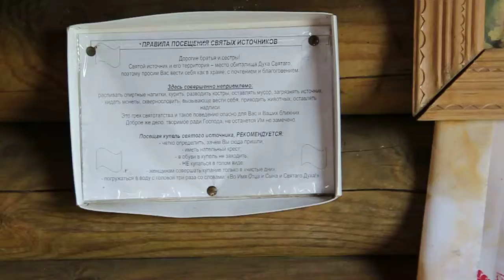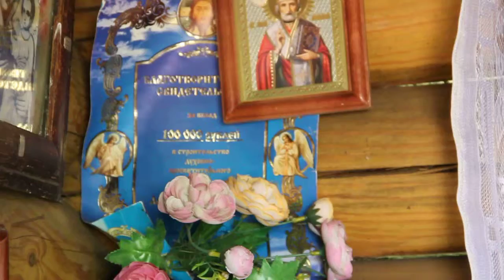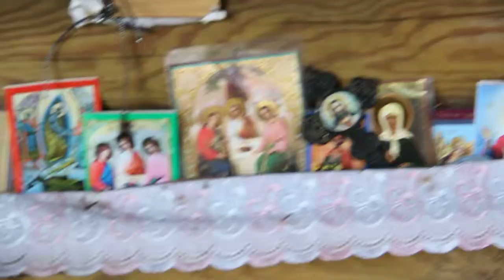Крыніца ў в Пеніца Калінкавіцкага р 2016 г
рыніца ўтварылася падчас бурэння свідравіны, шукалі нафту. Судзячы па аповядах, літаральна з дзесяць год таму пабудавалі капліцу, паставілі крыж. Невядома, ці лічылася крыніца святой да прызнання праваслаўнай царквой дзесяць год таму. Цяпер, судзячы па расповядах мясцовых жыхароў, яна шануецца нароўні са святымі крыніцамі натуральнага паходжання. Найбольш людзей збіраецца на Вадохрышча. Апавядаюць, што, пакінуўшы рэч ля крыніцы, можна перадаць яе памерлым. Аповяд Данільчук (дзяв. Хамяк) Еўдакіі (Дуня, Дуся) Васільеўны, 1936 г. н., мясц., правасл., былая работніца сферы культуры. Стараста вёскі:
“Ужэ дзе-то сорак адзін год… Шукалі нефць. Была ўзрыўчатка, закладалі па ўсём балоту. І вот дзе ўзарвуць, апускалі трубу. А ў эту трубу бегла вада, і паставілі чалавека ізьмяраць, на якой глыбіні якая вада, і ці ўсплыве эты вот нефць, жыр. Ну, і ўсюды этыя былі на каждай клетке калодзезі з трубы, мераў чалавек. А патом сюды падашлі рванулі, заклалі, ота к рэчке, ля рэчкі... Яно як рванула ўгору, эта вот чорнае-чорна, патом вада паляцела… Нефці нет, но тут... Эта скважына на 160 метраў.
Усё сарвалі, нідзе, а тут іменно вада папала. І хароша вада. Ну эта вада, вот я з жалудкам, дак я ўсё, што паем – горкае мне, горкае. Я каўтану любы напітак – мне плоха. Я этае вады... вып'ю посьле еды – няма горкасьці. Аказаецца, расказываюць, правяралі яе, у ёй січас, нашлі ізьвесьць. Вот эта ізьвесьць убівае мікробы разные. Дзіва што! Едуць людзі, бяруць, і дзень, і ноч, ідуць-ідуць. А што тут робіцца на Крашчэньне! Купаюцца...
Бацюшко із Юровіч прывозіць сваіх этых людзей, яны цьвяты там саджаюць, і памятнік такі зрабілі сьвяты.
Гадоў дзе-то дзесяць, кагда тыя ўжо ушлі іскацелі, то вада стала цякці, цякці, казала Яворская, дак занесьлі трубу апусьцілі. Яна была прамая, яна ўгору ляцела, затым ужо сагнулі, ана ўжо набок. Мо патом этыя папробавалі, сюды былі такія доскі падайці... абсьлізьлі...
А каровы пасьлісь... І от жа рэчка, не п'юць воду в рэчке... бягом сюда к радніку, дзе вада налілась эта. Значыць, ана бо саланавата была такая. Вот і каровы пілі этую воду, любілі. Вельмі любілі...
Эта ж прыходзяць у царкву людзі, і моляцца... І я хадзіла. В обшчэм, мне сьніцца сон, што мая хросна гола-гола стаіць за ракой. Яна мне і сястра і хросная. Я думаю: "Божа мой, ну, я туда ж не зайду". На дачку, яна за рулём сама: "Завезі мене туда!" Я ўзяла ленту, і там Божа мацер із дзіцям, дык я лентай абвязала. І ўсё, сумелась. А то от голая яна мне паказваецца, што ана гола. Я яе бачу голай, дражыць. Значыць, яна не тут пахаронена, я ніколі не атведавала, но ана хросная, мне нада яе прыкрыць. Ну, я павесіла ленту.
А там вешаюць, абракаюцца, палаценца, іконкі, дажа этыя, бусы, я бачыла, віселі. На іконы, ілі так. Онь казала мая: "Нашто яны навешалі тых трапак!" Пашла я, гаворыт, да пазьнімала, ужэ старыя, да ў канаўку пакідала. "А зачэм стар'ё" - гаворыць... Што ёй зробіш, што яна так во...
Грошы там затыкалі. Дык некаторыя пайдут... Та мелачныя там бумажкі, па сто, па дваццаць там тады было, цяпер ужо п'яць тысяч кідалі, затыкалі. Дак пойдуць хто п'яніца, да павымаюць, пабяруць...
Ну ўжэ моляцца мо, абракаюцца, і кідаюць ужэ хто з Расіі, дак кідалі капейкі туда...
А то дажа бачылі, прыехалі па воду – голы-голы бацюшко... ныраў у эту воду. Бацюшко сам. З барадою... Нам, кажа, было стыдно падыйці, мы ўжэ ў машыне сядзелі, бачым, голы чалавек... Вышаў, надзеўся...
На Крашчэньне, эта ўжо вада крашчоная, яны ныраюць... Туда ж не дайці на Крашчэньне вады ўзяць. Стаіць ад дзярэўні датуль в очарадзі”.